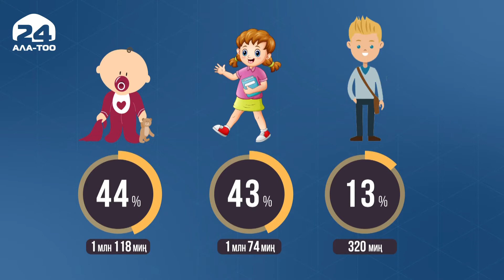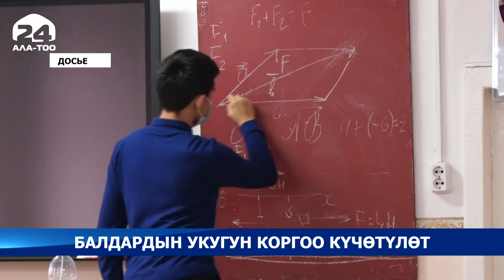Балдарга зомбулук көрсөткөндөргө карата мамлекет көзөмөлдү күчөтөт